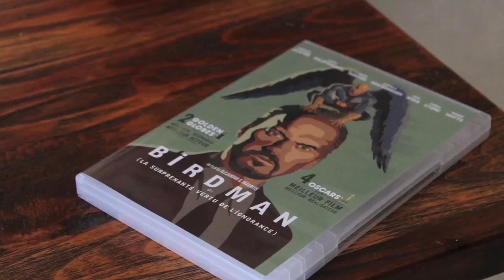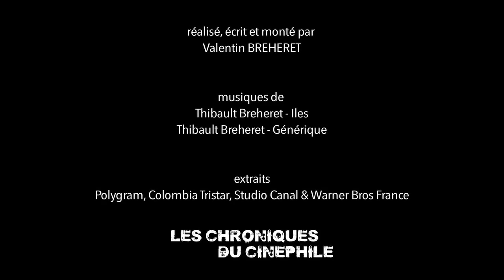L'artiste derrière l'homme - Guy RITCHIE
Nouveau concept, qui essaye de comprendre un auteur de cinéma par le biais de son oeuvre, mais qui essaye surtout de découvrir la personne qui se cache derrière cette vision du monde si singulière. Quatrième numéro sur Guy Ritchie